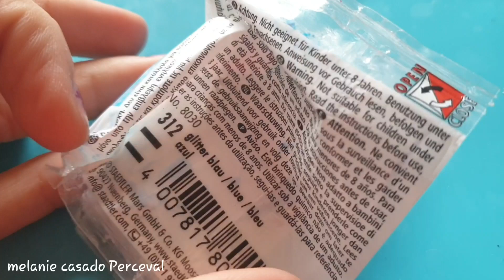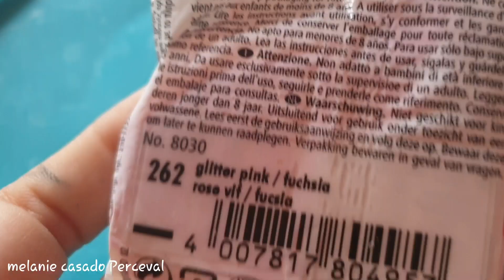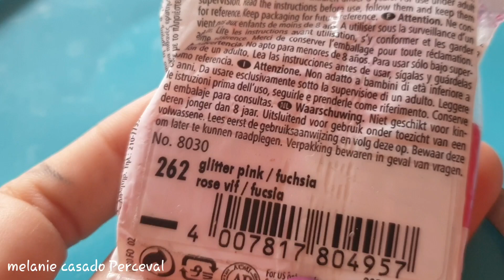⛰ heidi 🗻tuto fimo🏔🥰(tellement contente d'avoir pu refaire de la fimo)🥰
je vous aime très très fort. jevousaime merci 💖😘❤❤je vous adore.

S'il vous plaît regarder 80 % de la vidéo pour le soutient merci .

Please , watch 80 % of the vidéo for support  , tank you .

Bonjour à tous je suis très heureuse et contente de vous retrouver aujourd'hui dans une nouvelle vidéo où j'ouvre je fais la petite Heidi en fimo🥰🌈🗻⛰🏔🏞.

C'est du dessin animé Heidi

Heidi petite fille des montagnes

jadore ,merci .

Merci beaucoup énormément pour tous,

 à tous ,car c'est vraiment grâce à vous ❤😘😍💜👍

en tout cas merci beaucoup d'être de plus en plus nombreux à me suivre sur ma chaîne Youtube ,  ça me fait énormément plaisir et ça m'encourage énormément pour toutes mes prochaines vidéos , merci du fond du cœur car là vous êtes 681abonner merci .💖☺😘😍💜❤👍

Merci de me soutenir chaque jour avec de gentil et magnifique commentaire, et de m'encourager merci beaucoup énormément à tout le monde.

Et si vous n'êtes pas toujours abonné à ma chaîne youtube et que mon contenu vous plaît.💜❤😍💖😘🌹🌸 n'hésitez pas à vous abonner et à activer la petite cloche 🔔 parce que sinon vous ne recevez pas mes vidéos.
Pour m'encourager pour toutes mes prochaines vidéos:
Mélanie casado perceval

Et si la vidéo vous a plu n'hésitez pas à mettre un gros pouce bleu 👍 pour m'encourager👍

Derrière vidéo : de ma 2ème chaîne YouTube avec anthony :
Melanie casado Perceval : Anthony joue tout seul avec Kirby💖kirby et le🌈 pinceau🖌 arc-en-ciel :

Notre page Facebook : Anthony Sébastien et Mélanie

J'espère que cette vidéo vous plaira et que vous me laisserez un petit commentaire.

Pour me dire ce que vous en pensez,

Merci beaucoup à tous.🌹🔔👍💜😘❤💖😍

Si vous reproduisez mes créations n'hésitez pas à me les envoyer en midentifiant ☺

Ma page Facebook : Miss La fée clochette créatives

Je vous répondrai et mettrai un like 👍 😍💖❤ c'est un plaisir de voir vos créations 🎠🎪🎨🙉.merci 👍☺😍😘💖🌹🌸

Merci beaucoup énormément d'avoir regardé ma vidéo je vous fais tout plein de gros bisous et à bientôt pour une nouvelle vidéo.🔭📹🎥🎬📷🎬🎬📷🎥📹🔭

Si vous avez lu jusqu'ici c'est que vous êtes des amours , 😍🌹🌸 mettez en commentaire.

Je vous souhaite à tout le monde une bonne journée ou une bonne soirée( ça dépend à quelle heure vous regarder ma vidéo ) 🔔👀💖🥰😃

Et que tous vos rêves se réalisent🌟⭐🌟⭐🌟⭐
 merci beaucoup à tous ceux qui me suivent parce qu'ils aiment mon contenu, que il ne me suivent pas juste pour des échanges. ☺⭐🌟😍😍😍💖💖❤💜🔔🔔😘💜❤💖❤💜

Adresse postale demander par email ( adresse d'une personne proche ) .